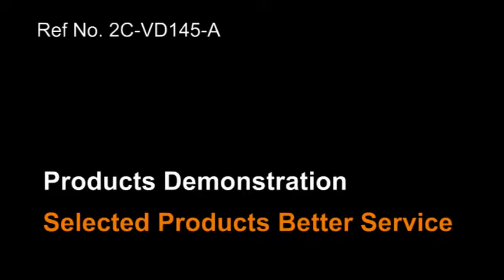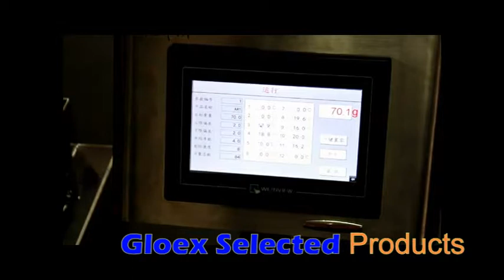VD145A Belt Combination Weighing Scale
Belt Combination Weighing Scale